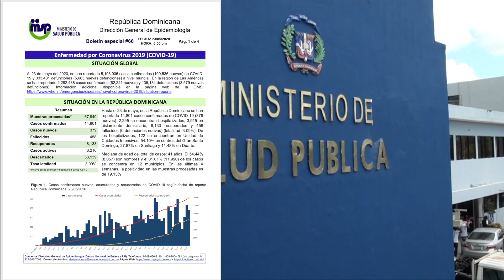ÚLTIMA HORA El Ministerio de SaludPublicaRD reporta 379 casos nuevos de COVID19 y 8,133 recuperados